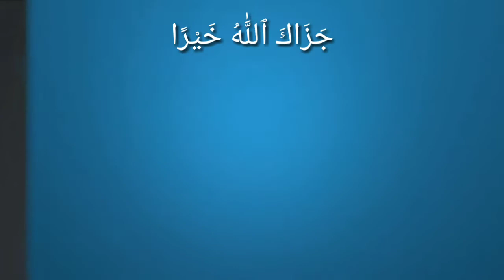Yahudi ne kaha nasara haq par nahi , aur nasara ne kaha yuhudi haq par nahi | Talat yusuf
The Jews say "The Christians have nothing [true] to stand on," and the Christians say, "The Jews have nothing to stand on,"

No copyright !

Islami bayan.
Islamic bayan,
Islamic lectures.
Quran and sunnah.
Kitab-o-sunnat.